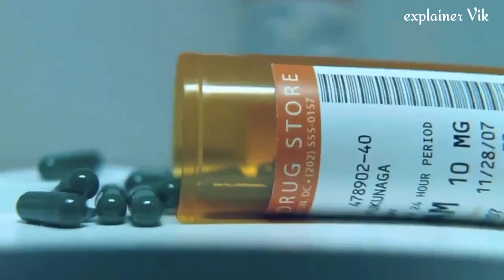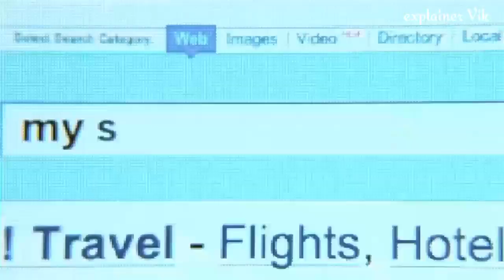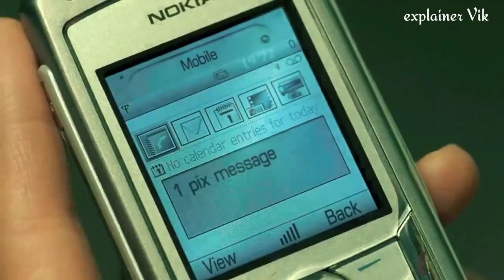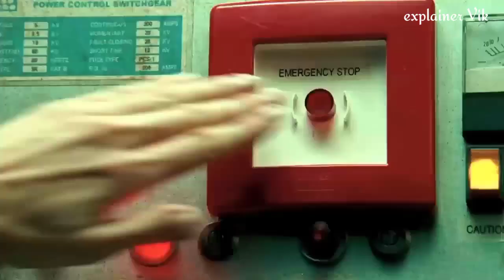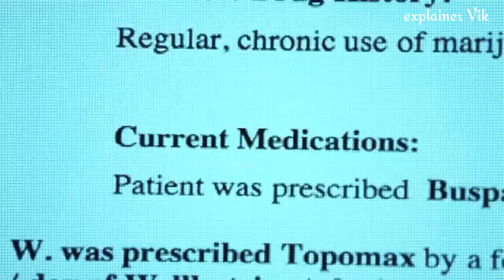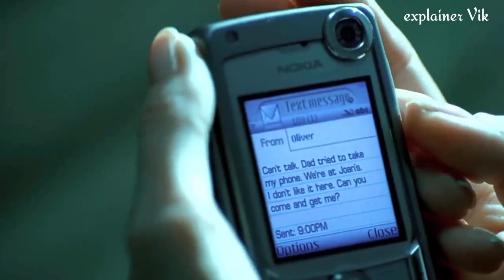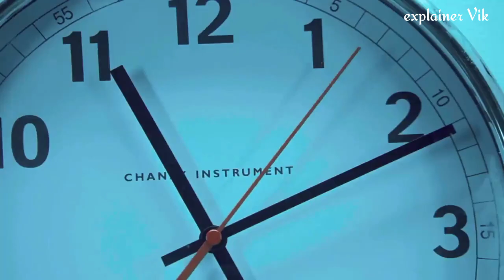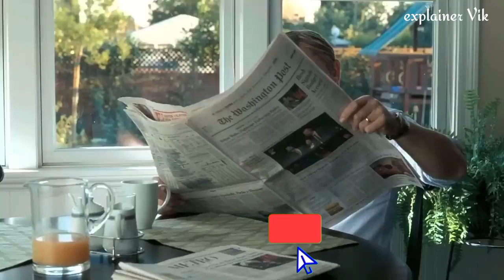The Invasion (2007) Movie Explained in Hindi/Urdu Summarized हिन्दी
credit:
Release date: 17 August 2007 (USA)
Directors: Oliver Hirschbiegel, James McTeigue
Production companies: Warner Bros., Silver Pictures, Village Roadshow Pictures, more
Budget: 5 crores USD
Box office: 4.02 crores USD
Languages: English, Russian

slasher movies ending explained in hindi horror movie explained in hindi horror slasher movie